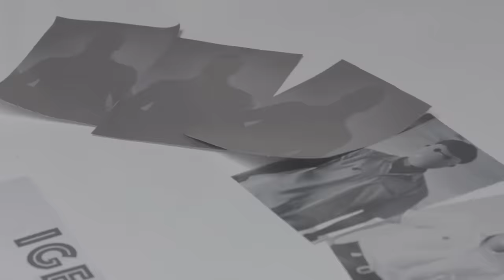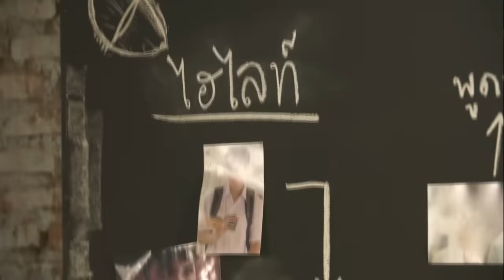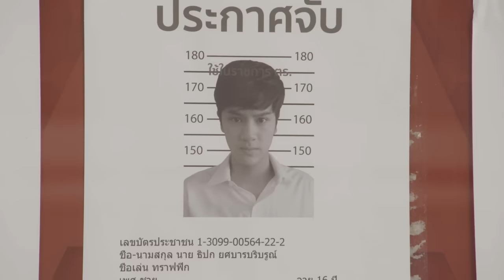Blacklist นักเรียนลับ บัญชีดำ | Official Trailer [Eng Sub]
โรงเรียนเอกอนันต์คือโรงเรียนที่ดีเด่นในทุกด้าน ทั้งการเรียน กีฬา. และ “ความลับ”
“ทราฟฟิค” ไม่ได้มาเรียนที่เอกอนันต์เพื่อค้นหาตัวเองแบบเด็กคนอื่น แต่เขามาเพื่อตามหา “ฟ้า” พี่สาวที่หายตัวไปเมื่อหลายเดือนก่อน ทั้งตำรวจและทางโรงเรียนไม่พบร่องรอยอะไรจนกลายเป็นความลับดำมืดของโรงเรียน...
แต่ยังไม่ทันสืบ ทราฟฟิคก็เจอกับสังคมที่น่าปวดหัว เขาได้อยู่ห้อง 4/6 ห้องบ๊วยที่เต็มไปด้วยแบดบอยอย่าง “แอนดริว” หนุ่มร้ายปากจัด “ไฮไลท์” หนุ่มหน้านิ่งเงียบขรึม “ไตเติ้ล” หนุ่มบ้าพลัง “จิมเบ” หนุ่มขี้เล่นขี้โม้ “บรรทัด” หนุ่มติดเกม แถมครูประจำชั้นยังเป็น “วันเผด็จ” ซึ่งดูเหมือนนักเลงมากกว่าครู
ทราฟฟิคยังต้องเจอกับแก๊งค์ผักซึ่งนำโดย “เมล่อน” เด็กห้องคิงที่เป็นไม้เบื่อไม้เมากับเด็กห้องหกมานาน
ยิ่งทราฟฟิคสืบหาฟ้า ก็ยิ่งมืดแปดด้าน ก่อนเขาจะได้รับคำเชิญจากวันเผด็จและได้รู้ว่า... พวกแอนดริวไม่ใช่เด็กนักเรียนธรรมดา แต่พวกเขาคือ “Blacklist” กลุ่มนักเรียนลับในเงามืดที่คอยสืบหาเปิดโปงเรื่องร้ายๆในโรงเรียน วันเผด็จเสนอให้ ทราฟฟิคมานำทีมเพื่อที่เขาจะได้ตามหาฟ้า และปกป้องโรงเรียนนี้ไปพร้อมๆกัน
ฟ้าหายตัวไปเพราะอะไร? โรงเรียนเอกอนันต์มีความลับอะไรซ่อนอยู่?  คือภารกิจของพวกเขา

“ยินดีต้อนรับสู่ Blacklist”

นนน กรภัทร์ เกิดพันธุ์ รับบท ทราฟฟิค
ชิม่อน วชิรวิชญ์ เรืองวิวรรธน์ รับบท แอนดริว
โอม ภวัต จิตต์สว่างดี รับบท ไฮไลท์
เดรก สัตบุตร แลดิกี รับบท ไตเติ้ล
แฟรงค์ ธนัตถ์ศรันย์ ซำทองไหล รับบท บรรทัด
เฟิร์ส คณพันธ์  ปุ้ยตระกูล รับบท จิมเบ
พรีม ชนีกานต์ ตังกบดี รับบท เมล่อน
เลิฟ ภัทรานิษฐ์ ลิ้มปติยากร รับบท ผักกาด
วิว เบญญาภา จีนประสม รับบท แครอท
พริกขิง สุรีย์ญะเรศ ยะตะเรศ รับบท ออเรนจ์
พลอย ภัชธร ธนวัฒน์ รับบท คัพเค้ก
พลอย กัญญรัตน์ เรืองรุ่ง รับบท ไลลา
มาร์ค ปาหุณ จิยะเจริญ รับบท ไวกิ้ง
แก้ม วิชญาณี เปียกลิ่น รับบท อาจารย์จินต์มณี
ตั๊ก นภัสกร มิตรธีรโรจน์ รับบท ผอ. คริณณ์
แบงค์ ปรีติ บารมีอนันต์ รับบท อาจารย์วันเผด็จ

ติดตาม Blacklist นักเรียนลับ บัญชีดำ
ทุกคืนวันอาทิตย์ เวลา 21:25 น. ทางช่อง GMM25 | 23:00 น. บน LINE TV
เริ่ม วันอาทิตย์ที่ 13 ตุลาคม นี้

ปก Ost.Blacklist นักเรียนลับ บัญชีดำ - KANGSOMKS (แกงส้ม ธนทัต)